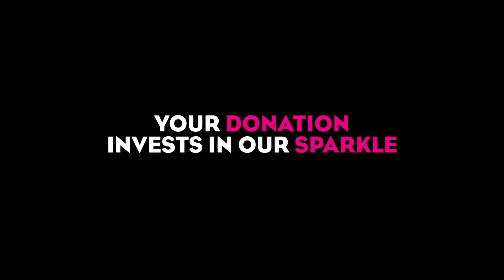Prospector Presents Paul Blart: Mall Cop 2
In case you didn't see it, Prospector Theater made a new video promotion that had heads turning throughout Ridgefield, CT! Here is a tribute to Paul Blart: Mall Cop 2.